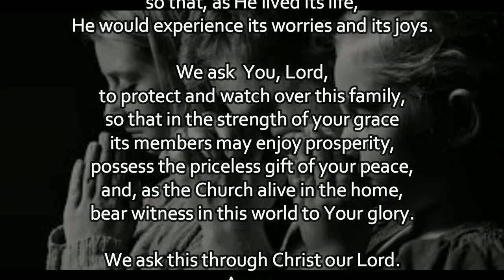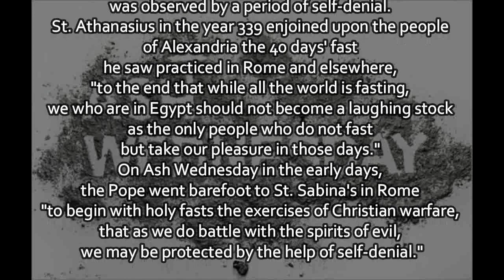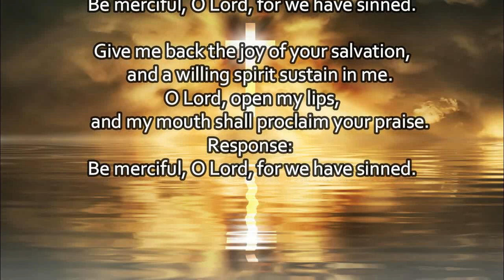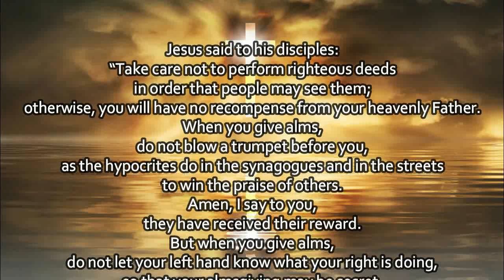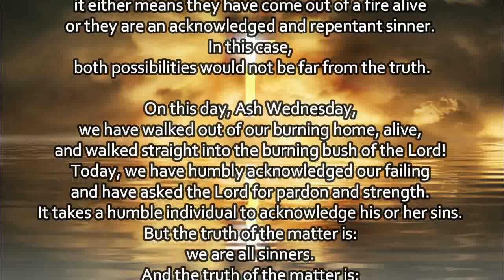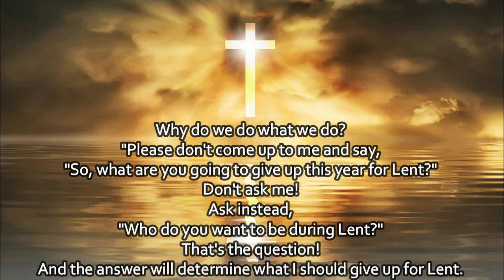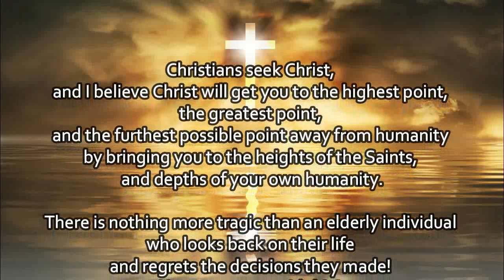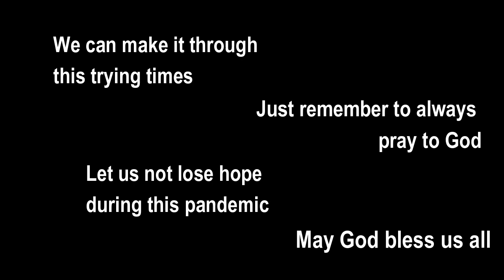Today's Mass Readings & Gospel Reflection | February 17, 2021 - Ash Wednesday (Beginning of Lent)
1. Aakash Gandhi - Angel's Dream